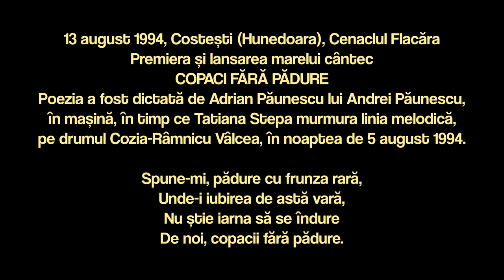PREMIERĂ! Copaci fără pădure (lansare) • Tatiana Stepa, Adrian Păunescu, Cenaclul Flacăra, 1994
• Filmare de colecție - premieră absolută și lansare cu succes instantaneu: Copaci fără pădure (Spune-mi, pădure cu frunza rară, unde-i iubirea de astă vară), 13 august 1994, Costești (Hunedoara), Cenaclul Flacăra
• Muzică: Tatiana Stepa
• Versuri: Adrian Păunescu
• Poezia a fost dictată de Adrian Păunescu lui Andrei Păunescu, în mașină, în timp ce Tatiana Stepa murmura linia melodică, pe drumul Cozia-Râmnicu Vâlcea, în noaptea de 5 august 1994.

Spune-mi, pădure cu frunza rară,
Unde-i iubirea de astă-vară,
Nu ştie iarna să se îndure
De noi, copacii fără pădure.

În povestea copacilor goi,
Scârţâind într-o singură uşă,
Este vorba de noi amândoi,
Este vorba de foc şi cenuşă.

Doi copaci fără frunze pe drum,
După cum îi priveşte înaltul,
Doi copaci prin sărutul de scrum,
Aplecându-se unul spre altul.

Toată vara a fost numai foc
Şi-au fost stele în nopţi fără stele
Şi, prin toamna şederii pe loc,
Cade ultima frunză spre ele.

În zadar către tine întind
Nişte crengi ce-mi fuseseră braţe,
Alte uşi se aud scârţâind,
De tomnatecul vânt să se-agaţe.

Nu mai suntem decât doi copaci,
Vor veni tăietori să ne tundă,
Vor lua crengi toţi copiii săraci,
Pentru flacăra lor muribundă.

Şi, chiar dacă mă vei mai iubi,
Peste crivăţul iernii ce vine,
Fără braţe, cu ochii pustii,
N-am să am ce întinde spre tine.

• Distribuiți doar linkul original de pe canalele oficiale Andrei Păunescu de Facebook și YouTube. Nu copiați, nu adaptați, nu repostați filmul descărcat sau fragmente!